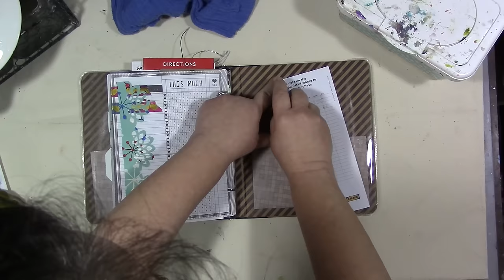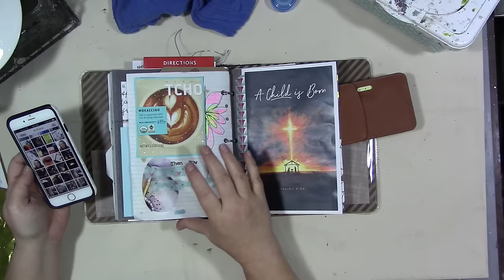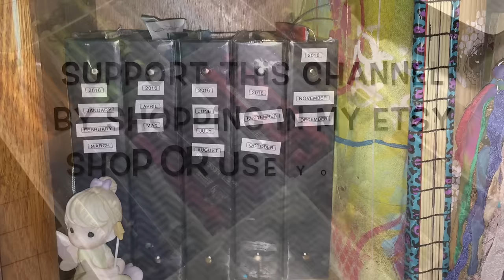My Year 2017 - Wrapping Up 2016